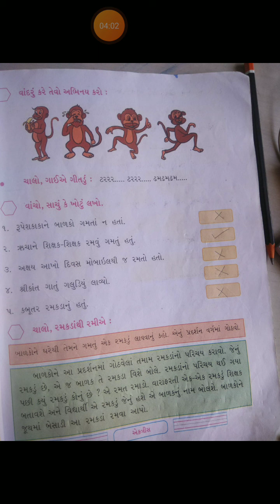STD 2 GUJ.